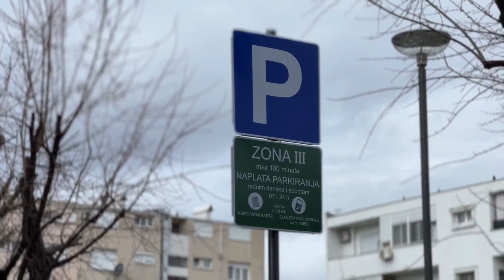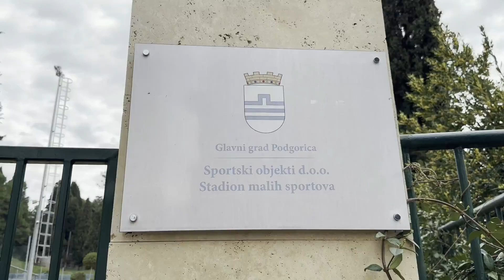Podgoricom iz dana u dan 16 .03. 2024